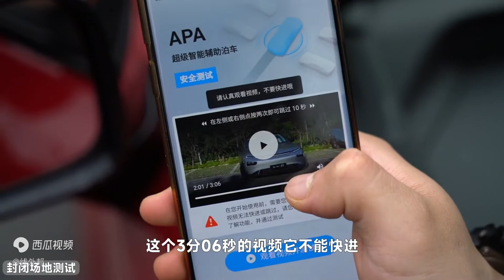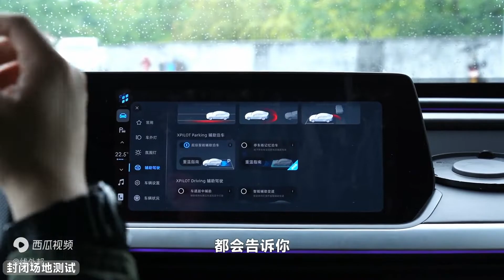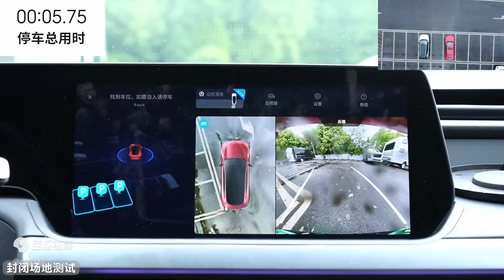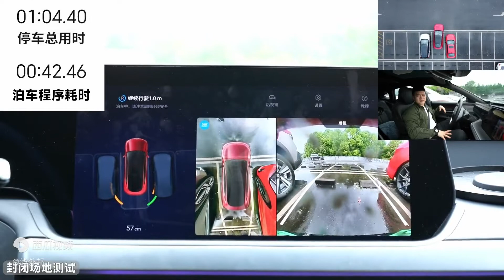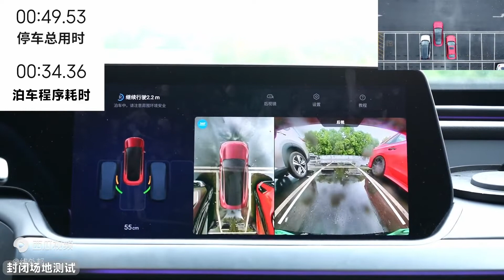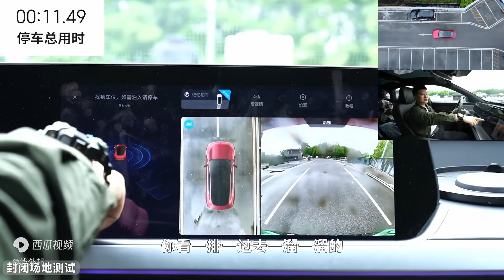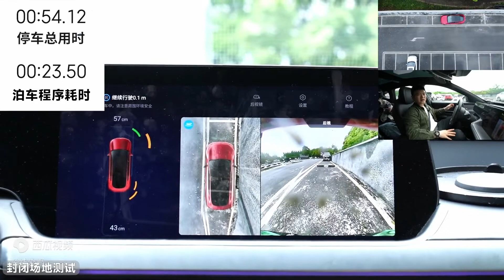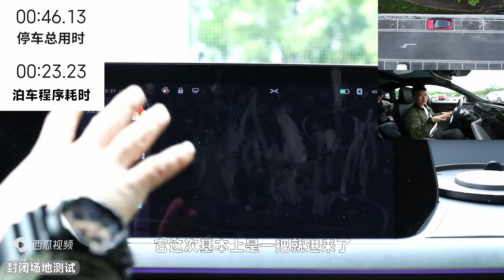实测小鹏P7自动泊车：可算是给新势力争光了